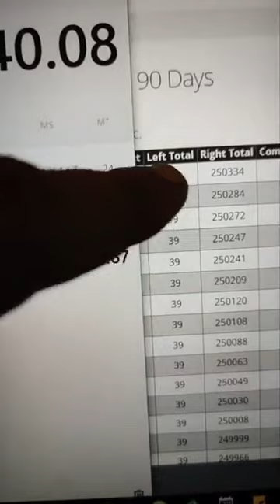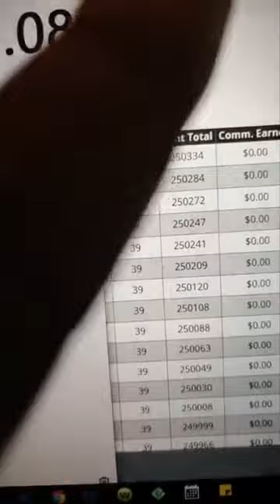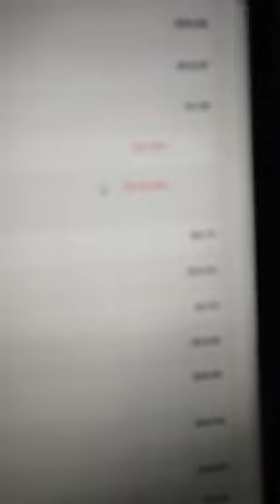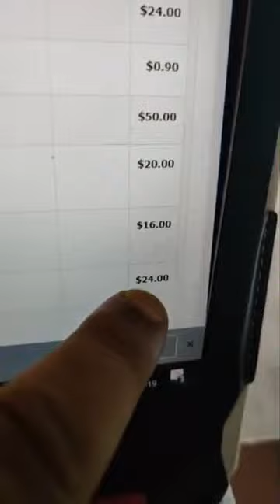The POWER of TIMING and POSITIONING | Iconz Global Network LLC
Take the FREE TOUR NOW!